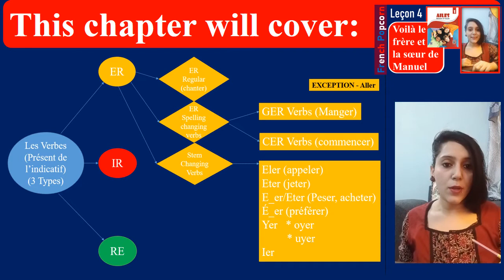LAUNCHING TODAY 》》Lesson 4: Watch on 'FRENCH POPCORN'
*🍿 French Popcorn 🍿*

🚀 *LAUNCHING TODAY*

🎒🎒Batch started - ✅ Join Now.. !!

9⃣th Class
6⃣th Class / Beginners

Team
French Popcorn
Google: French Popcorn, Jaipur, Rajasthan, India